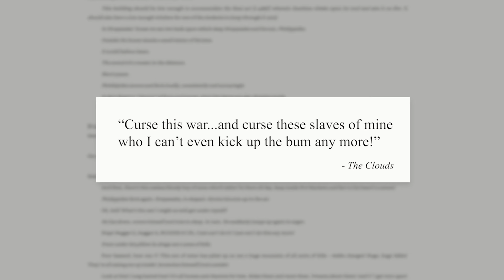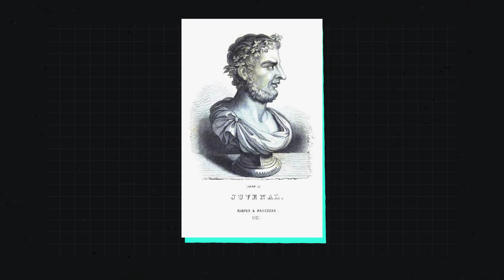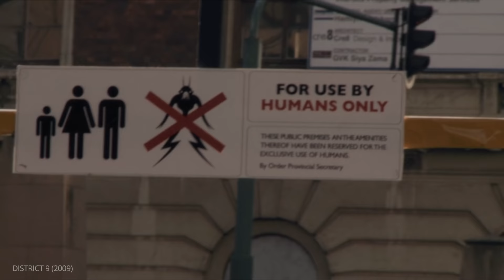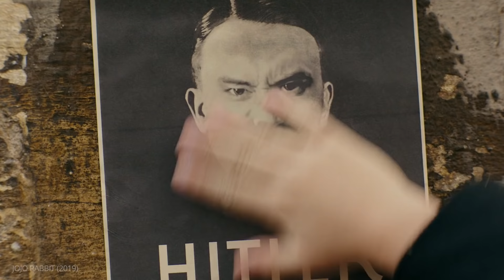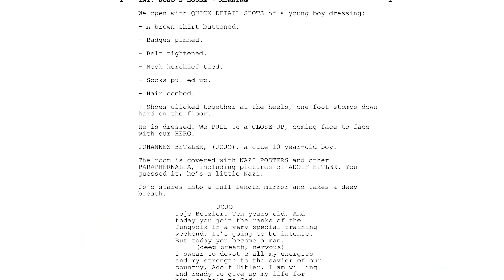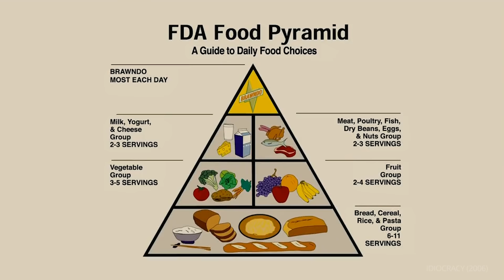3 Types of Satire Every Storyteller Should Know — Horatian vs. Juvenalian vs. Menippean Satire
The history and types of satire including Horatian satire, Juvenalian satire, and Menippean satire.

Chapters:
00:00 Intro: The 3 Types of Satire
03:03 Origins of Satire
03:47 Horatian Satire: Light in Tone & Milder Critiques
07:40 Juvenalian Satire: Dark in Tone & Harsher Critiques
11:30 Menippean Satire: Targeting Morals & Beliefs
15:05 Satire Example: 3 Steps for Creating Satire

What is satire? It's easy to throw out a quick satire definition, but many people don’t truly understand the origins of satire or the characteristics of satire. In fact, there are three types of satire, each with their own approach, targets, and goals. In this explainer, we’ll take it back to Ancient Greece and Rome to see the origin of satire and how it branched out into Horatian satire, Juvenalian satire, and Menippean satire.

In general, we can define satire as a storytelling genre that mocks, ridicules, and criticizes perceived wrongs in our society and belief systems. Therefore, one of the main functions of satire is to inspire change intended to “right these wrongs.” The method with which each writer or filmmaker uses satire to achieve that change varies between the three main types of satire. So, where can we use satire? Let’s jump into some of the most popular satirical examples in film history that answer that question.

Our first and one of the most popular types of satire comes from Horace (65 BC — 8 BC), a Roman writer known for playfully mocking leading figures of his day in his work. Horatian satire is usually comedic in tone and the critique can be mild — it’s more of a playful mockery than an abrasive condemnation. In our video, we chose Stanley Kubrick’s Dr. Strangelove as one of the best satirical examples in the Horatian mode. The film takes aim at the absurdity of nuclear brinkmanship and the cartoonish leaders responsible for it.

Next, we have Juvenalian satire, which is one of the more darker and antagonistic kinds of satire. Named for the caustic Roman writer Juvenal (1st Century AD — 2nd Century AD), this mode of satire is light on comedy and much more pointed in its criticism of social institutions like government, politicians, and class structures. A fantastic modern example of Juvenalian satire is Bong Joon-ho’s Parasite — which tackles capitalism and the way it forces both the rich and poor to act like parasites.

Finally, we’ll look at Menippean satire, which can vary wildly in tone but focuses its critiques on mental attitudes and belief systems such as racism and religion. This satiric mode of storytelling is named after Menippus (3rd Century BC) even though all of his own writings are lost to time — all we have are other contemporaneous writers discussing his work. We chose Taika Waititi’s Jojo Rabbit as our main example of Menippean satire because it turns a very serious and dangerous historical movement (Nazi Germany) into something completely absurd.

No matter the social institution or belief system you feel needs changing, one of these main types of satire can be the ideal vehicle to deliver your message and bring change to the world.

—  Songs Used —

"Fairydust" - Eagle Lake
"144" - Live Footage
"Tiki Beach" - King Flamingo
"Any Other Name" - Thomas Newman
"Relaxing Roman Music" - Aetas Romana
"Ancient Greek Music" - The Lyre of Classical Antiquity...
"Spietati, io vi giurai" - Handel: Rodelinda / Act 2
"America F*** Yeah" - Team America
"Bomb Run" - Dr. Strangelove… Music From the Films of Stanley Kubrick
"She Calls" - District 9 OST
"Medula Oblongata" - The Dust Brothers
"What is Fight Club" - The Dust Brothers
"Back to D9" - District 9 OST
"Opening" - Parasite OST
"Zappaguri" - Parasite OST
"Ending" - Parasite OST
"Jojo's March" - Jojo Rabbit OST
"I Don't Wanna Grow Up" - Tom Waits
"Komm Gib Mir Deine Hand" - Jojo Rabbit OST
"Eye of the Tiger (String Quartet Version)" - Jojo Rabbit OST
"Corporate World" - The Dust Brothers